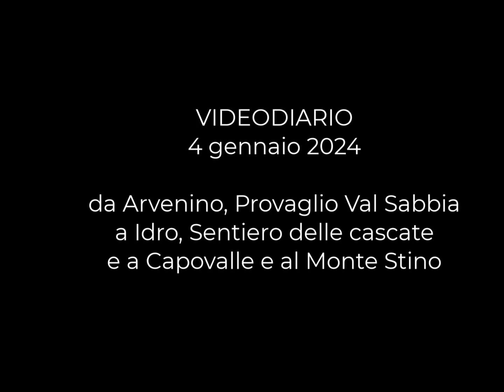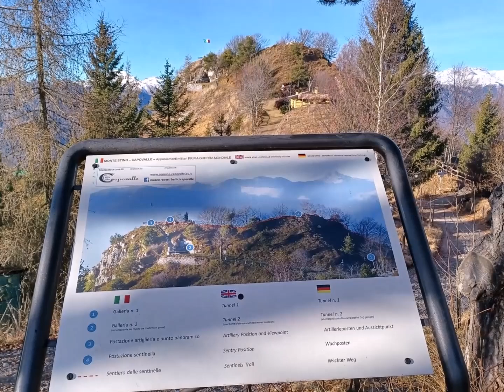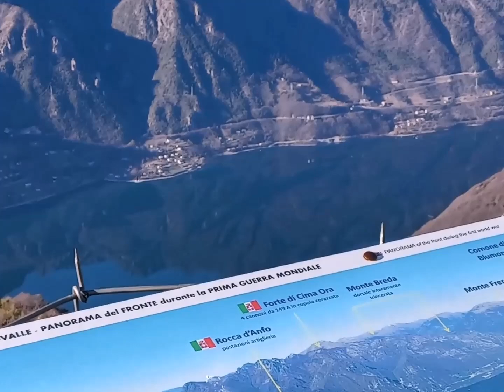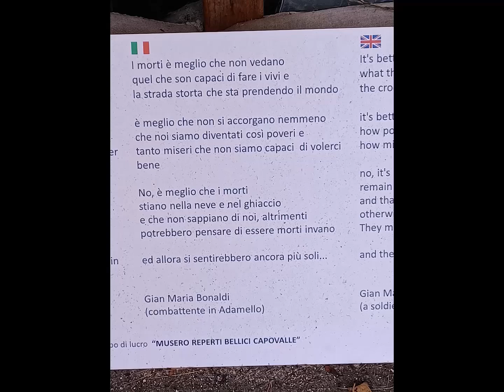VIDEODIARY 4 gennaio 2024. from Arvenino Provaglio Val Sabbia to mont Stino VIDEODIARIO My Italy 369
2024 luglio 15 - 11:25

musica: Alfredo Casella Scarlattiana,, per pianoforte e orchestra op.44 (1926). sinfonia